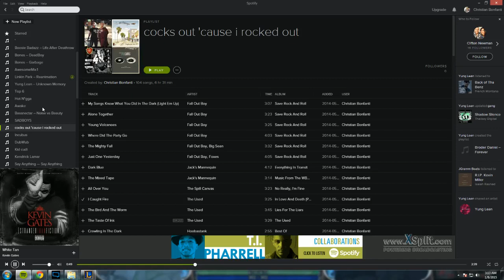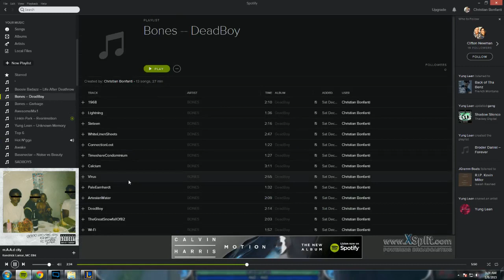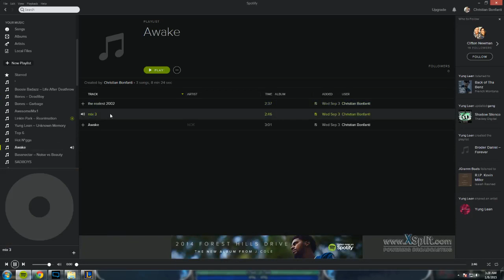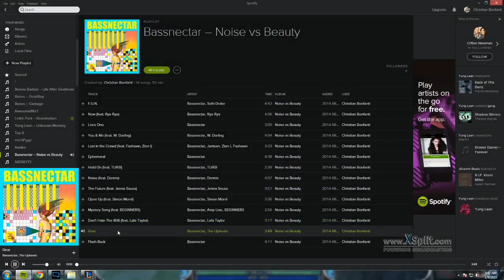Playing Leona Support Blind Pick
Me as support Leona
Normal Blind Pick game